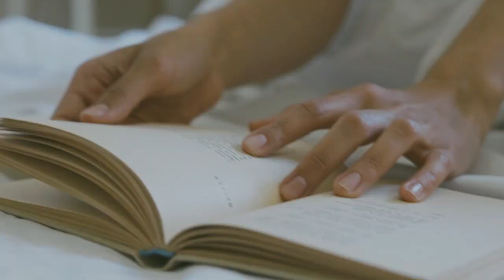AKTIVIRAO SE ZNAK POSLJEDNJIH VREMENA